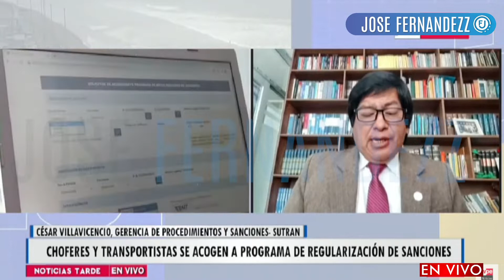CHOFERES SE ACOGEN A REDUCCIÓN DE PAPELETAS 📃- DESCUENTO DE HASTA 95% DE LAS MULTAS 🚓🚗🚌🚚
Entrevista a Cesar Villavicencio Especialista  de la GERENCIA DE PROCEDIMIENTOS Y SANCIONES DE LA SUTRAN
MTC reduce hasta el 95% el monto de las papaletas.